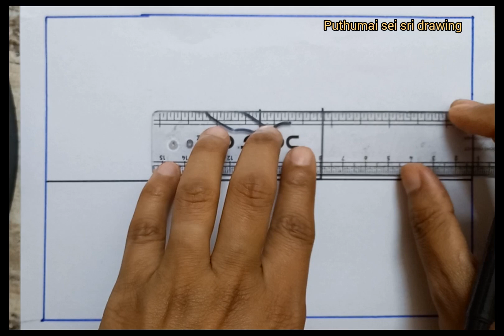Beautiful village scenery nature drawing for beginners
tutorial village scenery drawing with pencil sketch